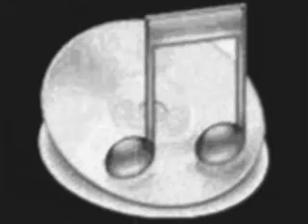Kate Merrill "People are Strange" prod. by Ries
Peep!